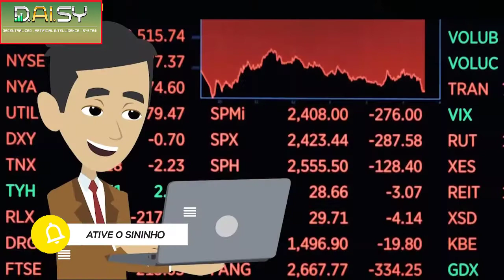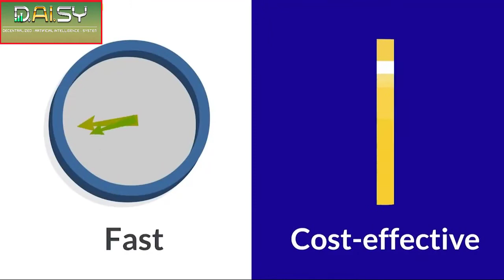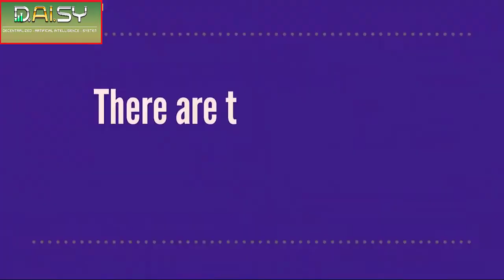D AI SY HOW IT WORKS? WHAT IS D.AI.SY.?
An Equity Crowdfunding model for the financial technology sector
• Decentralized Autonomous Organization (DAO) + the use of
smart contracts on public blockchain , not a company
• A model where everyone can win, with profits, equity, and income
• Currently crowdfunding EndoTech for the Daisy AI Project
• Contributors receive exclusive equity and staking rewards
Intro music criada por Zé Tó Lemos

Paga me um cafÉ atravÉs da Moeda da  Tron:
TPrAs1w2jTS5i5WsqYWpHMwrNaDX2vQNqN

Este vídeo / postagem / página é fornecido apenas para fins de informação geral e tem conteúdo verdadeiro e preciso na data de publicação. No entanto, não sou um consultor financeiro e não posso dar garantia ou garantia quanto à exatidão e pontualidade , ou aplicabilidade de qualquer um dos conteúdos. Também não constitui consultoria contábil, jurídica, tributária ou outra consultoria profissional. Qualquer uma das minhas declarações são opiniões baseadas em informações e projeções fornecidas. Sempre coloque fundos que você pode perder, pois enquanto o risco pode ser baixo, não há garantias de qualquer espécie. Todos os números são baseados no histórico atual e os resultados futuros não podem ser garantidos. Os espectadores não devem agir de acordo com o conteúdo ou as informações encontradas aqui sem primeiro aplicar a devida diligência e seguir o conselho profissional, se necessário. Se você clicar neles, possivelmente, e eventualmente, receberei alguma recompensa com base nas ações que você realizar.